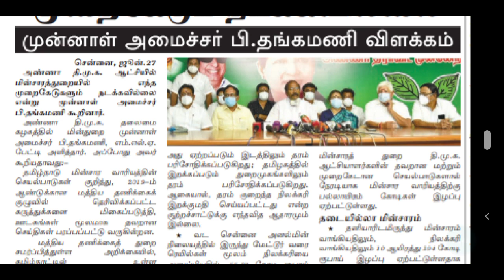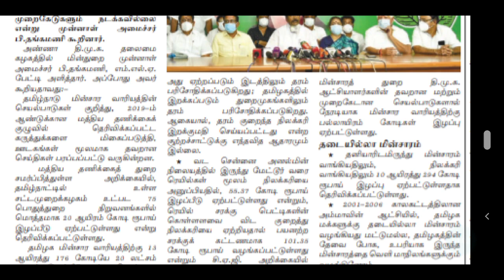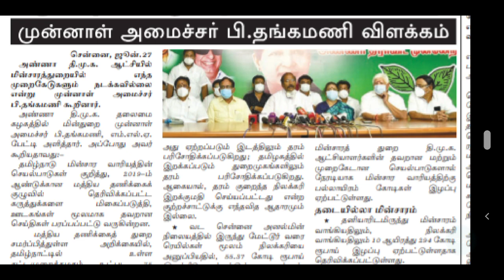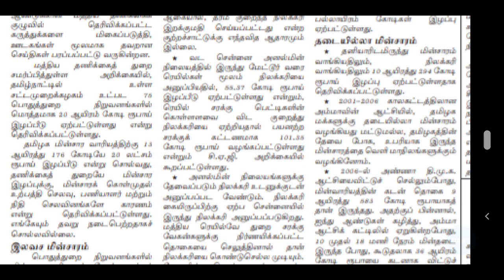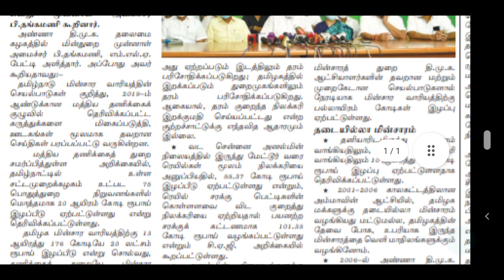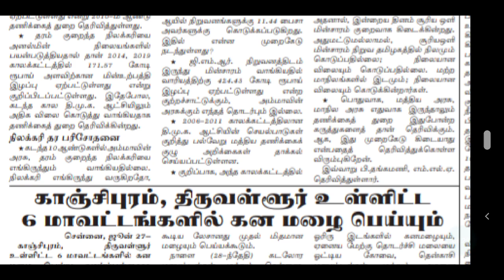TNEB | TANGEDCO | TNEB LATEST OFFICIAL UPDATES | TNEB LATEST NEWS